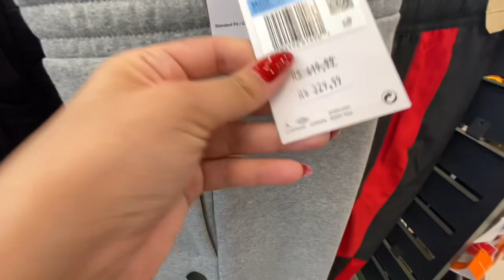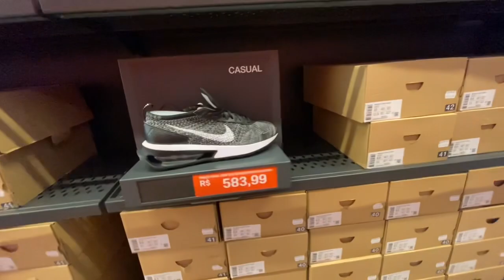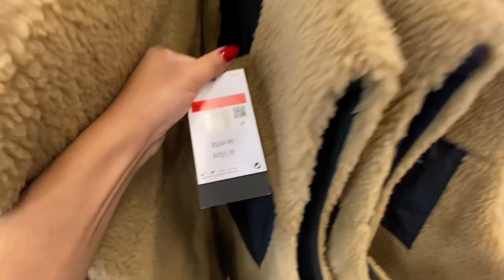BLACK FRIDAY OUTLET NIKE, DESCONTO SURREAL 😱 - Karol Meiras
Oii gente tudo bem com vcs?

No vídeo de hoje visitamos a Outlet da Nike no shopping Aricanduva e mostramos a black Friday deles! Me digam oq mais gostaram ♥️

Endereço: Av. Aricanduva, 5555 - Aricanduva, São Paulo - SP

QUER UMA LISTA COM OS MELHORES FORNECEDORES PARA BRECHÓS? 😱 CLICA NOS LINKS ABAIXO 👇🏼

LISTA DE FORNECEDORES PARA BRECHÓS 👇🏼

TOP 10 BRECHÓS 👇🏼

TOP 10 BAZARES 👇🏼